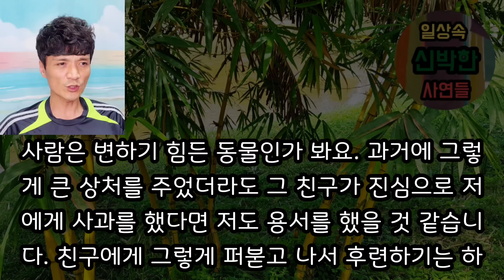[핵사이다사연] 학창시절 나를 괴롭히던 주동자 친구를 파혼하게 만들었습니다. 사이다사연 사이다썰 미즈넷사연 응징사연 반전사연 참교육사연 라디오사연 핵사이다사연 레전드사연